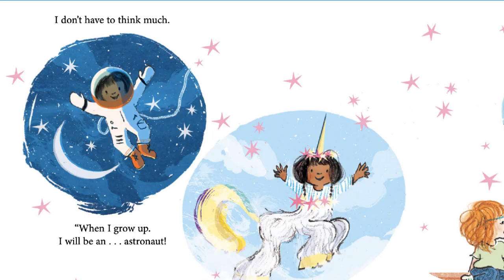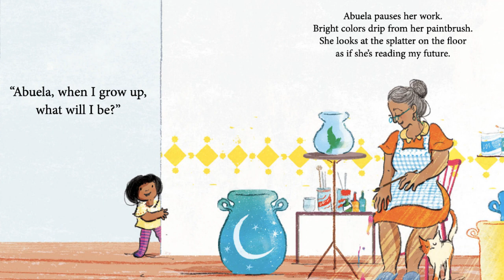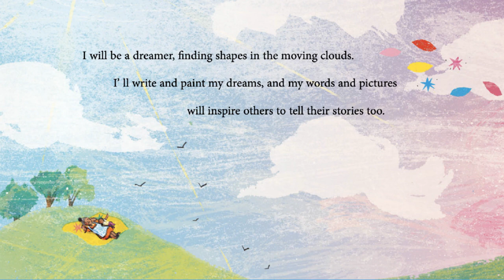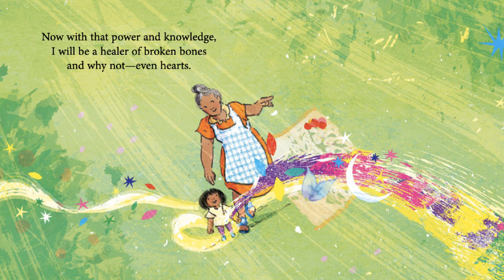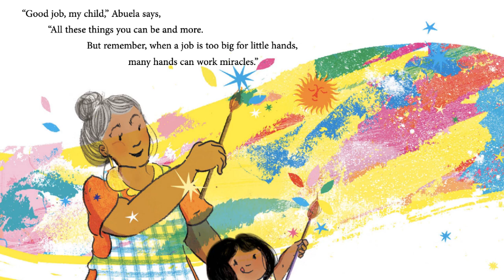What Will You Be? | Read Along Book For Kids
Written by Yamile Saied Méndez
Illustrated by Kate Alizadeh